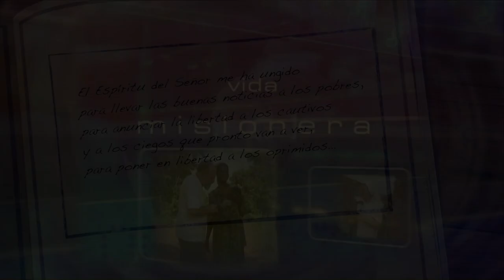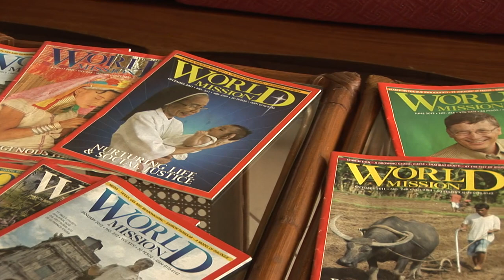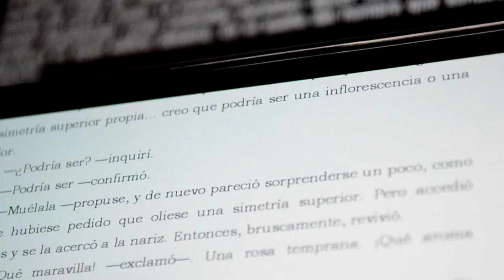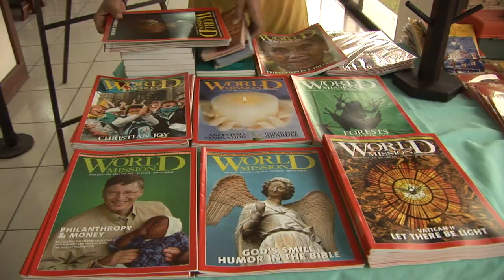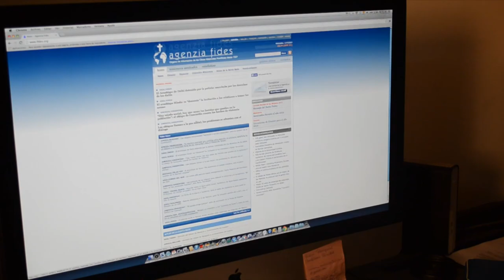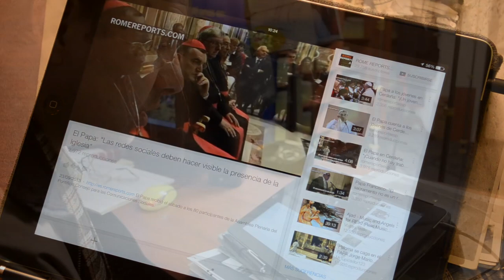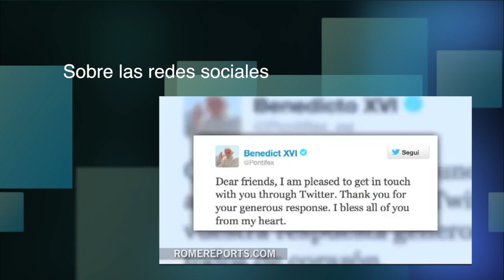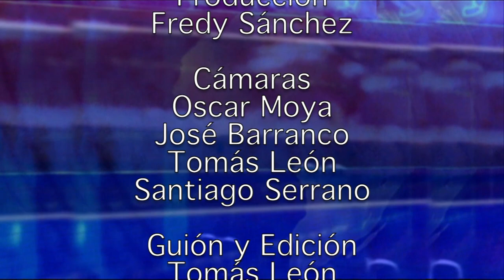DOCUMENTALES MISIONEROS: Comunicación y misión